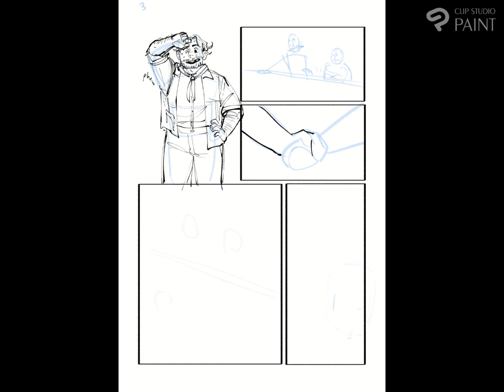Some Might Call Us: Broken, Page 2